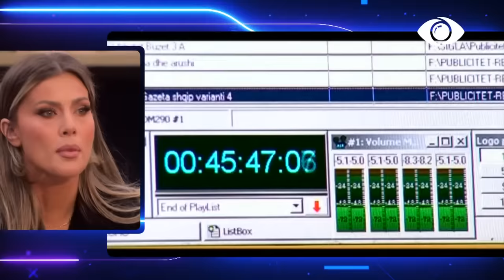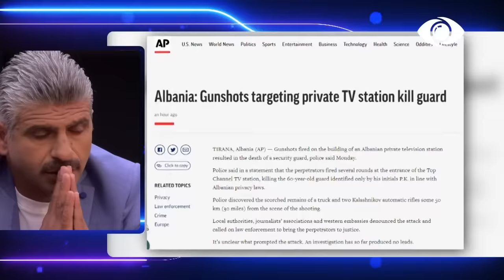Big Brother Vip 2 - Episodi i plotë, 28 Mars 2023